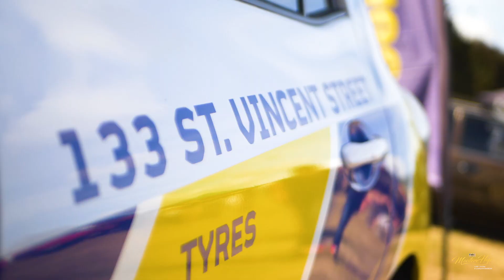The Moutere Hop 2024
The Moutere Hop 2024 was totally amazing! Check out our awesome event video for a look at the cars, pin-up pageant, best in show competition and loads more!

To find out more about how Tasman Bay Media can produce an epic video for your event, find out more information and get in contact

TASMAN BAY MEDIA
Based at the top of the south, getting to know your business is what Tasman Bay Media do. Your long term targets, upskilling your team, getting your products or services out to New Zealand and the world. Real world outcomes are what it’s all about and with video production we’ll help you reach your goals.

TRAINING
Expand your business by strengthening your systems and processes around:
 - Skillset training
 - Internal communications
 - Onboarding inductions
 - Company culture
Video can give you back the time to focus on what matters to your business. Set up a meeting with Simon on 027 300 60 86

MARKETING
Planning the future of your marketing is a doddle. Let’s see how your customers interact with you online, how they share their passion for everything you do, how they live and breathe your brand. And if they don’t? They soon will!
If you don’t scream from the top of your lungs no on will ever know what you’ve got. Tasman Bay Media will help you scream it loud and clear.
Have a chat with Kate today on 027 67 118 and let’s get you out there.